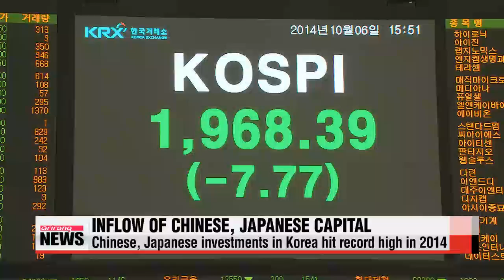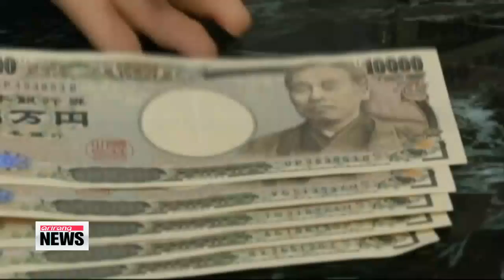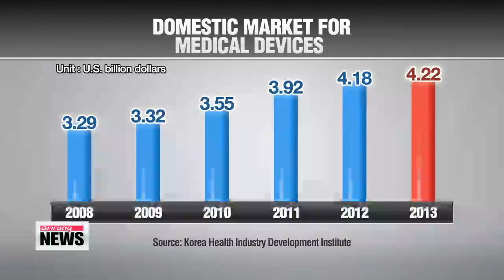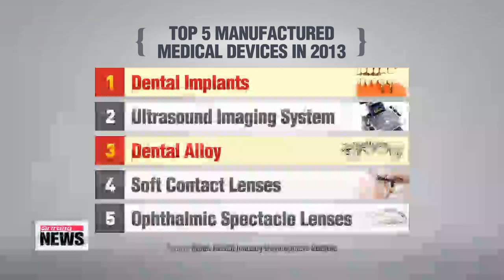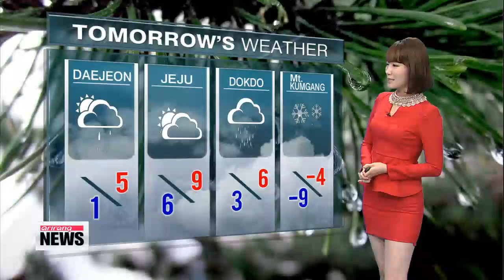ARIRANG NEWS 20:00 Despite controversy Lee Wan-koo confirmed as Korea's new prime minister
ARIRANG NEWS 20:00
After much political wrangling, former ruling party floor leader Lee Wan-koo is confirmed as Korea′s new prime minister.
Chinese and Japanese investments in Korea more than doubled on-year to an all-time high last year amid the Korean economy′s sluggish growth and low prices.
North Korea celebrates its late leader Kim Jong-il′s 73rd birthday on this Monday with lavish fireworks and festivities.
North Korean leader Kim Jong-un visits Kumsusan Palace of the Sun to pay tribute to his father and grandfather.
Title: Despite controversy Lee Wan-koo confirmed as Korea′s new prime minister
After much political wrangling, Korea finally has a new prime minister.
Former ruling party floor leader Lee Wan-koo was confirmed at the National Assembly today.
And as he takes on the new role as prime minister... he′ll have a lot on his plate, including rebuilding his image... tainted by allegations of ethical lapses.
Arirang News′ Ji Myung-kil has our top story.
After four days of bipartisan wrangling,... Lee Wan-koo was finally confirmed on Monday.

"Of the total 281 votes, 148 lawmakers have voted to confirm, 128 have voted against... and 5 votes are deemed invalid. The motion is passed."
The new prime minister is expected to help push forward President Park Geun-hye′s policy drives to help working people and revitalize the economy.
With Lee′s confirmation, the presidential office is expected to carry-out a small reshuffle,... involving Cabinet members and presidential aides,... based on the new prime minister′s recommendations.
President Park′s office will also be able to avoid questions about her vetting system and avoid a vacuum in state affairs.
The vote was postponed once last week after the main opposition New Politics Alliance for Democracy refused to endorse the nominee and demanded he step down.
Even before Monday′s vote began,... it was unclear whether the main opposition party would participate,... as some of the party′s hardliners had called for a boycott.
In Korea, the prime minister is the second-highest position after that of president, but the job has been largely ceremonial,... as the power is heavily concentrated with the president.
Lee has been the third prime minister nominee since May, after the first two nominees withdrew over allegations of ethical and other lapses.
Prior to his confirmation, Lee was facing numerous allegations over various ethical lapses, including real estate speculation, draft dodging and allegations that he tried to stop the press from carrying negative reports about him.

"The nation will now have to wait and see what kind of influence the new prime minister can have over state affairs and what role he will play in assisting the president.
Title: Pres. Park highlights need for int′l support for unification drive
For the first time this year, President Park Geun-hye hosted a meeting with her unification